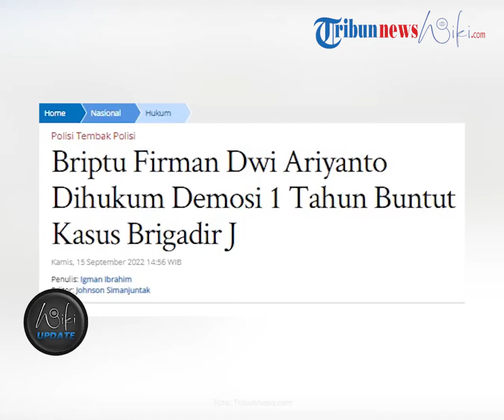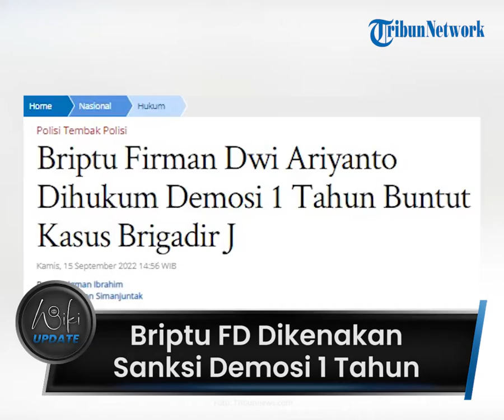Buntut Kasus Brigadir J, Briptu Firman Dwi Dihukum Demosi 1 Tahun, Tak Ajukan Banding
TRIBUN-VIDEO.COM - Briptu Firman Dwi Ariyanto telah diperiksa dalam Sidang Kode Etik terkait kasus pembunuhan Brigadir J pada Rabu (14/9/2022).

Eks Banum Urtu Roprovos Divpropam Polri divonis demosi selama satu tahun.

Sidan tersebut dipimpin oleh Kombes Pol Rahmat Pamudji.

Juru Bicara Divisi Humas Polri Kombes Ade mengatakan komisi sidang menilai bahwa Briptu Firman Dwi juga dijatuhkan sanksi etik dalam hal ini perbuatannya dinyatakan sebagai hal yang tercela.

Selain dihukum satu tahun, ia juga diminta untuk meminta maaf secara lisan dan tertulis di depan pimpinan sidang dan pimpinan Polri.

Briptu Firman Dwi merupakan eks Banum Urtu Roprovos Divpropam Polri.

Dia kini telah dimutasi menjadi BA Yanma Polri seusai kasus tersebut.

Dalam sidang tersebut juga dihadirkan sebanyak 4 orang saksi.

Dua di antaranya merupakan Frillyan Fitri Rosadi alias Brigadir FF dan Bharada Sadam alias Bharada S.

"Kewajiban pelanggar untuk meminta maaf secara lisan didepan tim KKEP dan secara tertulis kepada pimpinan Polri dan pihak yang dirugikan. Kemudian sanksi administratif yaitu sanksi bersifat demosi selama satu tahun," kata Juru Bicara Divisi Humas Polri Kombes Ade Yahya dalam konfrensi pers virtual, Kamis (15/9/2022).

Atas putusan itu, Bruptu Firman tidak mengajukan banding kepada komisi sidang KKEP.

Dia memilih menerima dan menjalankan putusan sidang tersebut.

(Tribun-Video.com/ Tribunnews.com)

Artikel ini telah tayang di Tribunnews.com dengan judul Briptu Firman Dwi Ariyanto Dihukum Demosi 1 Tahun Buntut Kasus Brigadir J,
Editor: Johnson Simanjuntak